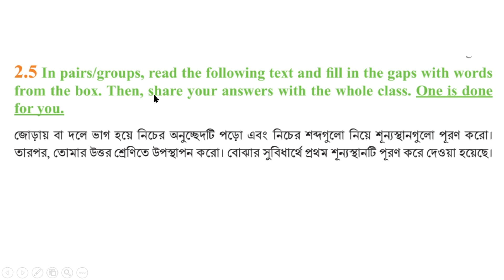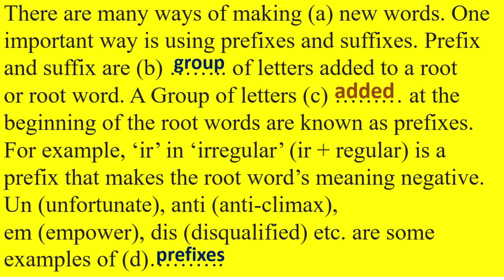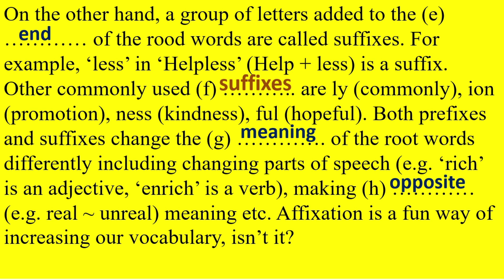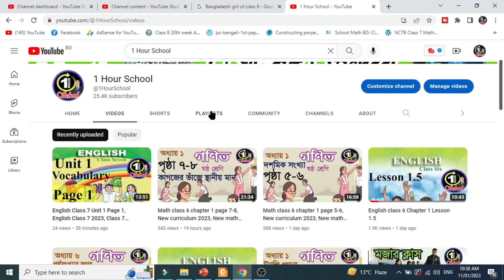English Class 7 Unit 2 Page 15, Lesson 2.5 English Class 7 2024, Class 7 English curriculum 2024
English Class 7 Unit 2 Page 15, Lesson  2.5 English Class 7 2024, Class 7 English new curriculum 2024, syllabus  A Playing with the words.
English Class 7 Unit 2 Lesson 2.5 Page 15, English Class 7, 2023, Class 7 English 7, New curriculum 2023, @1HourSchool